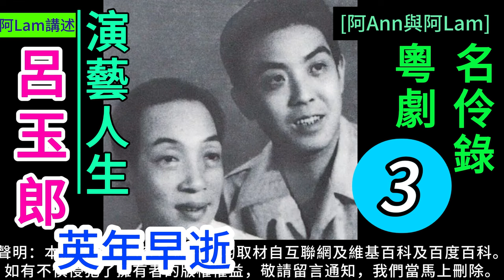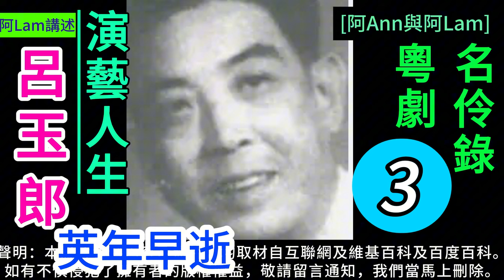呂玉郎 演藝人生 3 梨園舊事 粵曲 粵劇 粵語長片 香港回憶 昔日香港 60s香港 老香港 chineseopera [阿Ann與阿Lam]